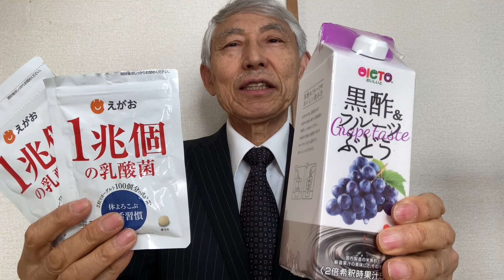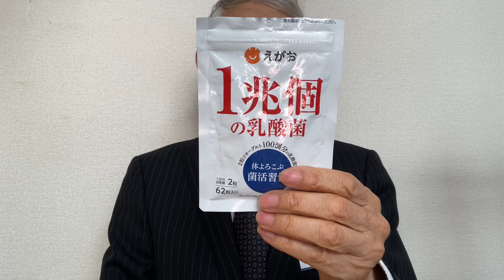爺爺雄三的な日々の世界♫♪「黒酢&フルーツブドウ」と「1兆個の乳酸菌」を飲んでいます♪ 2024年2月8日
爺爺雄三的な日々の世界♫
♪「黒酢&フルーツブドウ」と「1兆個の乳酸菌」を飲んでいます♪

2024/2/8(木曜日)は、
爺爺雄三の健康トークの一環に成ります。

2024/1/21(日曜日)に、熊本市民会館シアーズホーム夢ホールで有りました「勘平GMプロデュース公演○1回目○新喜劇出前ツアー2023→2024熊本公演」で頂いた「黒酢&フルーツブドウ」と「1兆個の乳酸菌」を毎日飲んでいますのでその感想のトークに成ります。

爺爺雄三的な日々の世界♫爺爺雄三 華口ドレミ#♪「黒酢&フルーツブドウ」と「1兆個の乳酸菌」を飲んでいます♪

参考文献
株式会社　えがお